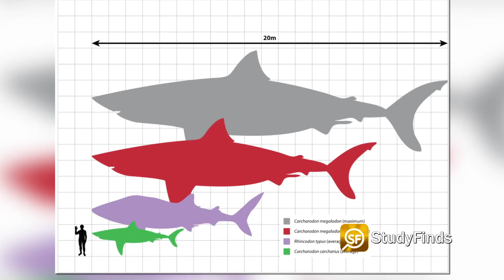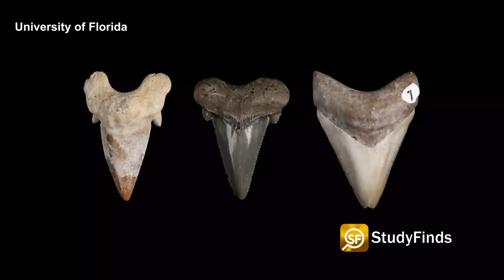Giant Prehistoric Shark May Be Even More Terrifying Than Previously Thought - Is It Still Alive?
A giant prehistoric shark remains a mystery — but it may have been even bigger and more terrifying than previously thought!

The megalodon's actual size remains a mystery after 15 million years. But odds are n o sharknado can pick this baby up!

Researchers from DePaul University in Chicago say every proposed image of the gigantic predator sits in the realm of fantasy.

The truth is scientists are still trying to piece together what the beast looked like and how big it really was.

Here's Paleobiologist Kenshu Shimada from DePaul holding a tooth of the nasty beasty, or the so-called “Meg” or megatooth shark.

Recent estimates suggest the creature measured up to 65 feet in length and weighed more than 50 tons. However, since researchers have only found the shark’s teeth and jaws, they can’t definitively determine the beast’s actual shape.

Lead author Phillip Sternes from the University of California, Riverside said – Quote – “This new study shows that there are currently no scientific means to support or refute the accuracy of any of the previously published body forms of O. megalodon.” – Are we sure that guy's not a lawyer.

The earliest fossils of the megalodon date back over 20 million years.

The enormous fish continued to dominate the oceans until going extinct about 3.6 million years ago.

Its seven-inch teeth and the odd vertebrae here or there are all that remain. Cartilage rarely survives fossilization.

Without a complete skeleton, reconstructions are only speculative. In fact, megalodon translates to “large tooth.”

I hope they don't find me one day and just call me 'Big Belly'

With its large, serrated teeth, megalodon likely dined on meat — including whales, large fish, and other sharks.

Although some have suggested the megalodon could still be alive today — the premise of 2018 movie “The Meg” — experts say that is impossible. As a warm-water species, it would not be able to survive in the cold waters of the deep.

The jury is still out on the Loch Ness Monster, Big Foot and Chupacabra.

Video Credit:
University of Florida
Videvo – Videvo.net
- Pexels.com

Image Credit:
DePaul University/Jeff Carrion
National Park Service
Smithsonian, National Museum of Natural History
Rock Creek Park, ROCR 458